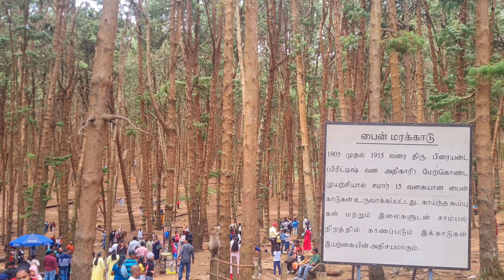எங்களோட கொடைக்கானல் one day trip glimpse / our summer vacation vlog